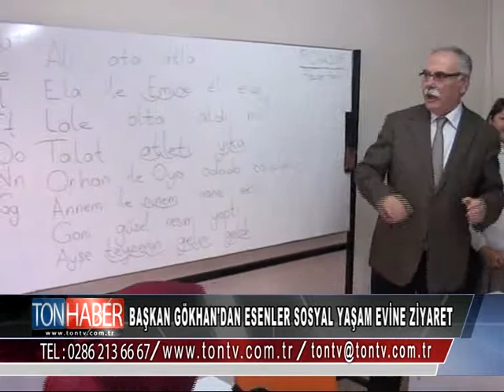BAŞKAN GÖKHAN'DAN ESENLER SOSYAL YAŞAM EVİNE ZİYARET